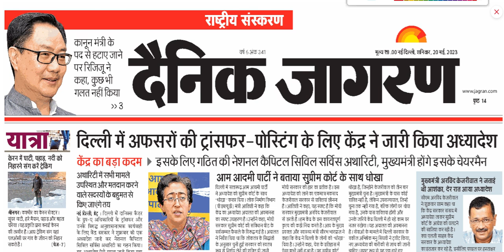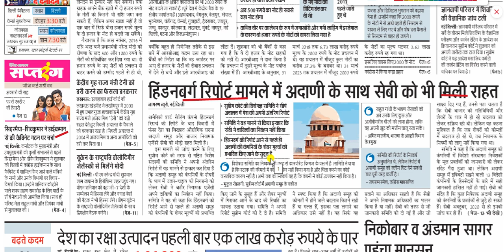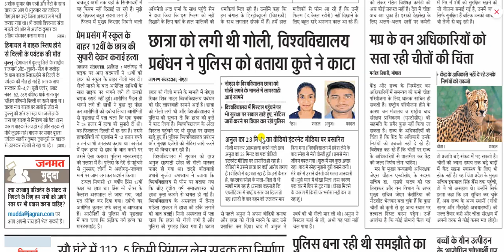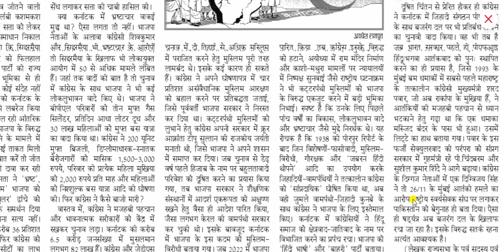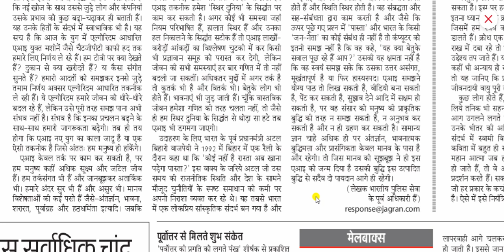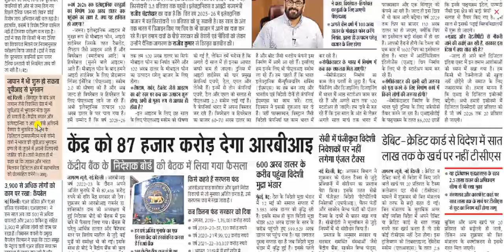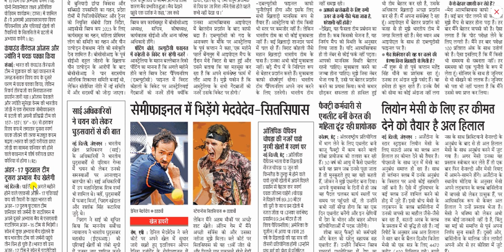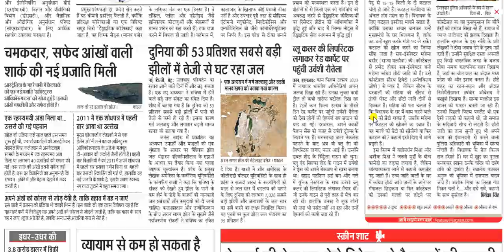20 May 2023 || Dainik Jagran Newspaper Analysis || दैनिक जागरण राष्ट्रीय संस्करण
20 May 2023 || Dainik Jagran Newspaper Analysis
दैनिक जागरण राष्ट्रीय संस्करण

dainik jagran
दैनिक जागरण
जागरण पेपर
जागरण न्यूज़
हिंदी समाचार